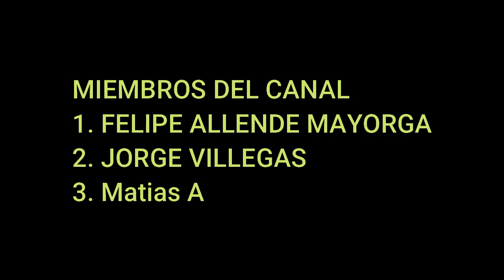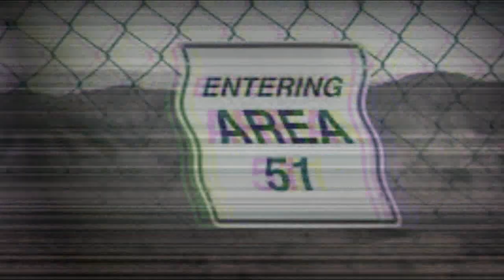MANIPULACION EXTRATERRESTRE MENSAJE ALA HUMANIDAD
Únete a este canal para acceder a sus beneficios:
MANIPULACION EXTRATERRESTRE MENSAJE ALA HUMANIDAD PARAQUE DESPIERTE DEL ENGAÑO DE ESTOS SERES. ULTIMAMENTE HAY UNA OLEADA OVNI EN NUESTRO PLANETA Y LOS ALIENIGENAS SE ESTAN DEJANDO GRABAR INCLUSO ENVIAN MENSAJES DE PAZ Y ADVIERTEN SOBRE POSIBLES CATASTROFES PERO TODO ESTO ES UNA CONSPIRACION PARAQUE LOS HUMANOS NOS INTERESEMOS EN CONTACTAR CON ELLOS PERO LOQUE VERDADERAMENTE QUIEREN ES INSTALARSE EN LA TIERRA PARA LUEGO ATAKAR ALA RAZA HUMANA Y EXTERMINARLA DE ALLI VENDRA EL LIDER EXTRATERRESTRE QUE CONTROLARA EL MUNDO